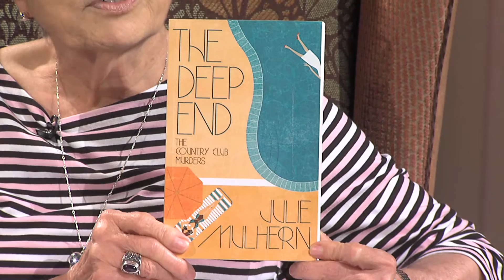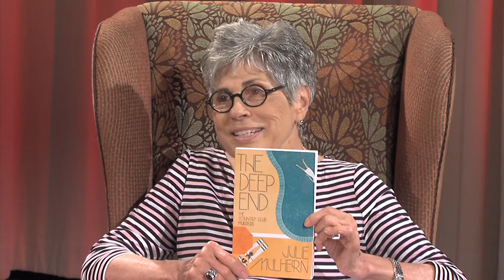It's Our Community - Julie Mulhern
Julie Mulhern, Kansas City Author, "Country Club Murders"